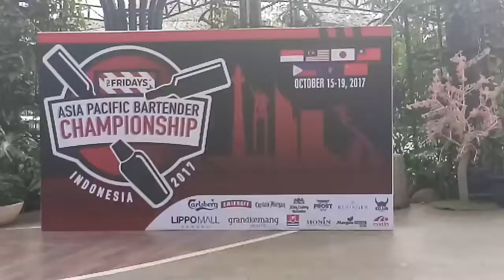RAIN STOPPER, MR.EKO FROM JAKARTA INDONESIA